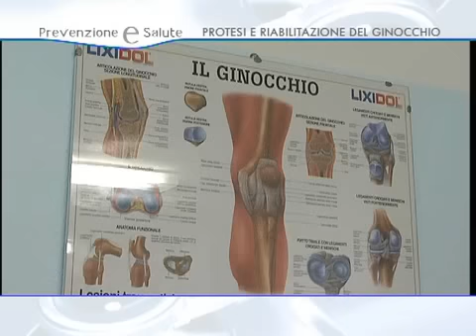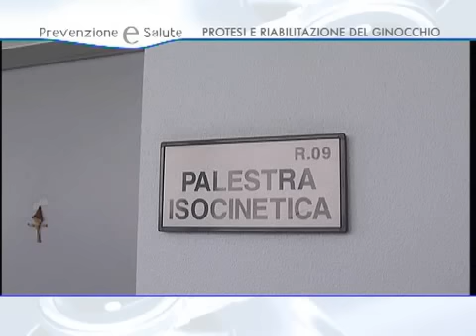PROTESI E RIABILITAZIONE DEL GINOCCHIO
DICIANNOVESIMA PUNTATA DELLA RUBRICA «PREVENZIONE E SALUTE», 2011